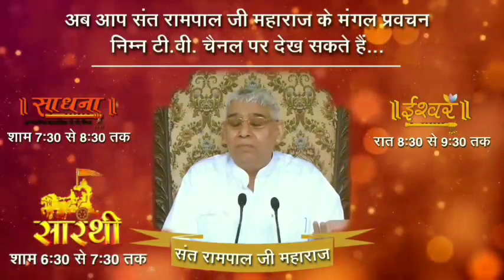ये सत्संग सुनने के बाद परमात्मा के प्रति आपकी अटूट श्रद्धा बनेगी - sant Rampal ji satsnag Lord kabir